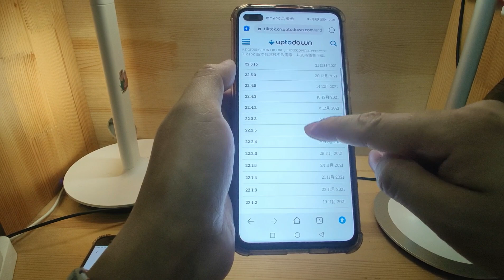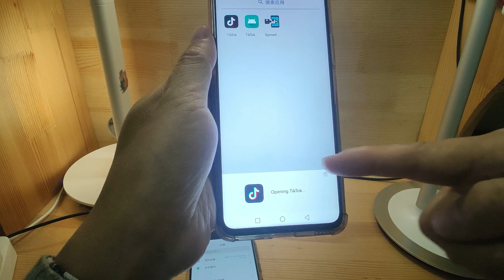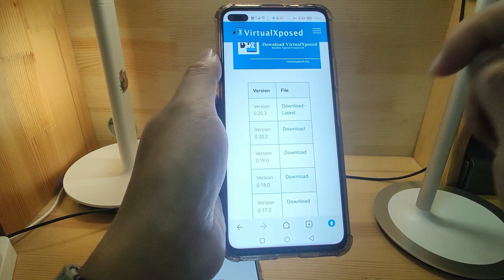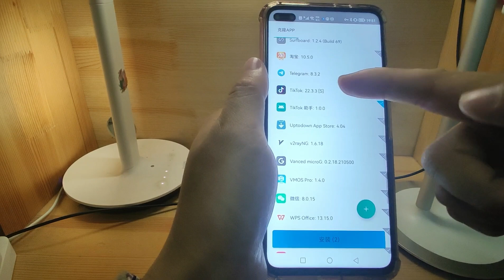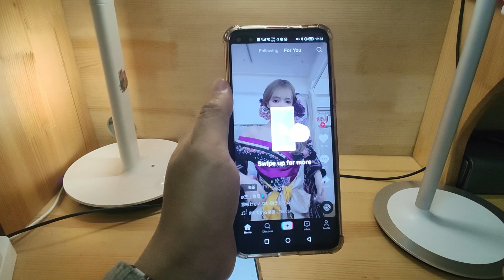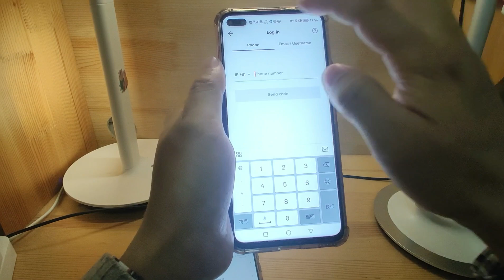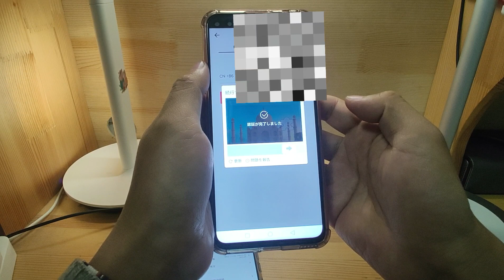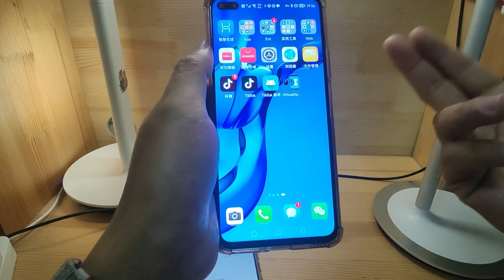闪退问题解决|我成功安装了Tiktok抖音国际版永久使用完美方法|无需拔SIM卡安装Tiktok抖音国际版完美方法Tiktok抖音国际版无需拔卡完美安装使用方法教程Tiktok抖音自由切换国家地区语言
Excel函数功能教程 | 技巧教学，Linux命令入门，Python / Python 3 / Ipython编程教学，Pydroid，C语言手机编程等。安卓手机App应用程序教学，电脑编程语言| 教学手册| 入门教程，介绍数码产品评测，开箱，Windows 10应用程序技巧教程。

往期视频推荐：

华为手机HarmonyOS 2.0鸿蒙2.0最新版直接安装原生谷歌服务框架GMS谷歌应用商店的方法：

用虚拟机方式安装谷歌框架GMS的方法适用华为所有手机EMUI 11 EMUI10 鸿蒙HarmonyOS 2.0最新手机P50和平板Matepad11：

华为手机从EMUI11降级至EMUI10后完美安装原生谷歌服务框架GMS谷歌应用商店视频教程：

华为手机在EMUI10上完美安装原生谷歌服务框架GMS和谷歌应用商店详细视频教程：